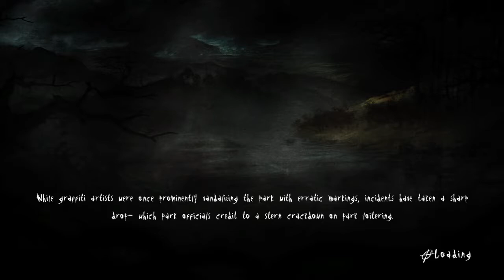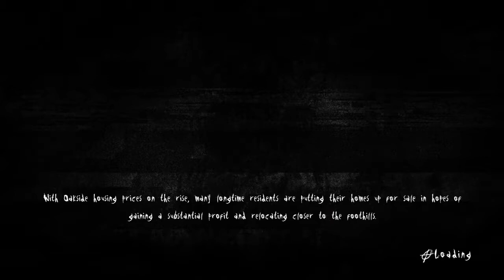[-● MGT-Fansub: تختيم Slender The Arrival أحبك يا سليندر - EP5 ●-]